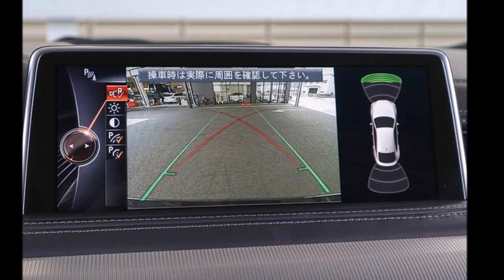2023 BMW X6M-MID-SIZE LUXURY SUV GREAT PERFORMANCE; IN CLEAR VIEWS- INTERIOR, EXTERIOR…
2023 BMW X6 M packs a vicious 600 horsepower from its twin-turbo V-8 and sends that muscle through a rear-biased all-wheel-drive drivetrain. Moving this mountain of M-power is a posh affair thanks to an elegant, high-tech interior with lavish standard equipment and near-perfect fit-and-finish. The X6 M’s sticky performance summer tires and stiffly-sprung chassis produce a harsher ride than in the standard X6, and BMW turns the volume up even higher on its exciting mid-size luxury SUV with an optional Competition package that adds 17 horsepower, a rowdy M Sport exhaust, and sport seats.
The 2023 X6 M costs more than its square-back counterpart, the X5 M. We prefer the less expensive body style, but the X6 certainly attracts more attention. Regardless, the Competition package is a must-have. Not only does it bring 617 horsepower—17 more than normal—but it has better standard equipment too. This includes a sport-tuned exhaust, an exclusive Track mode, and 22-inch rear wheels (versus 21-inchers). The Competition package also brings fancier leather upholstery and knee padding on the center console to reduce punishment during hard cornering.
With the same raucous engine that powers the BMW M5 sedan, the X6 M is motivated by a twin-turbo 4.4-liter V-8. It makes 600 horsepower and 553 pound-feet of torque in its natural state and 617 ponies with the Competition package. The engine hooks up to an eight-speed automatic transmission that feeds a dynamic all-wheel-drive system. This drivetrain can be told to distribute power to all four wheels for maximum traction or have most of it sent rearward for sharper handling.
A large 12.3-inch touchscreen infotainment system adorns the center of the dash on the X6 M. It uses BMW's latest iDrive software and can also be operated via hand gestures, voice commands, and a center-console-mounted rotary controller. The standout standard features include Apple CarPlay, Android Auto, and a Harman/Kardon sound system. Every X6 M has copious driver-assistance technology such as blind-spot monitoring and rear cross-traffic alert as well as additional options.
We also appreciate Provlogs, owners of the